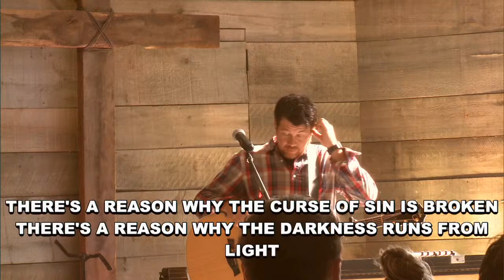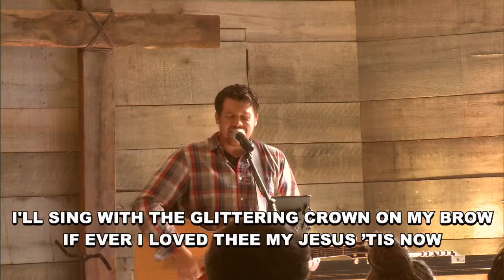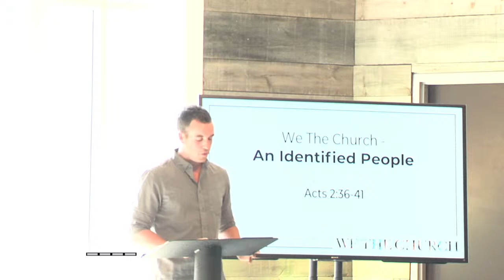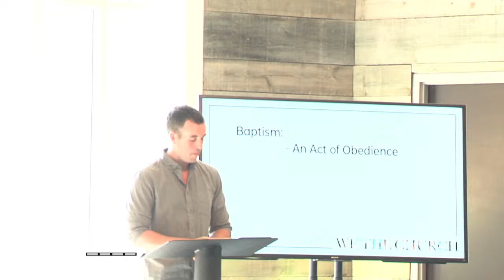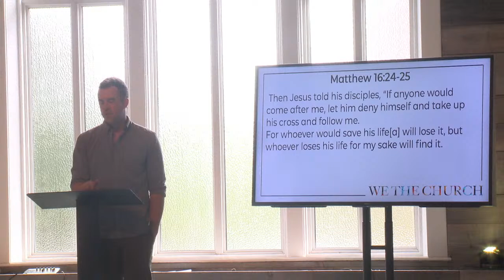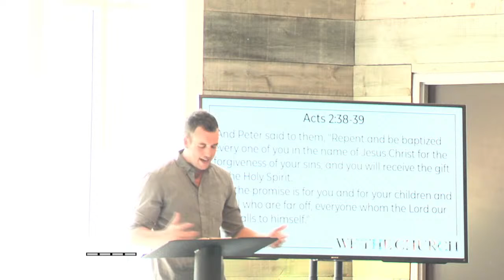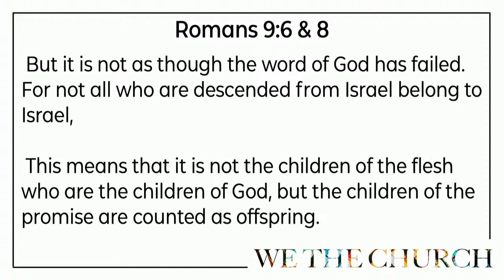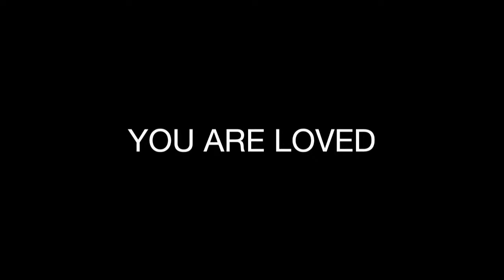Harvest Parry Sound Live Stream